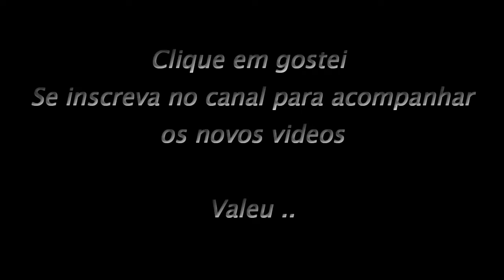tvf xj6 guarapari moto rock 2015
envento realizado em Guarapari,onde reuniu varias modalidades de motos e motociclstas,